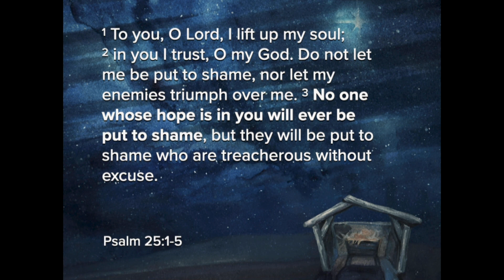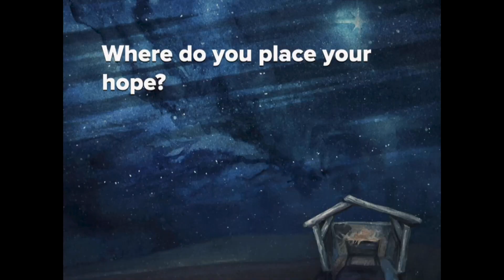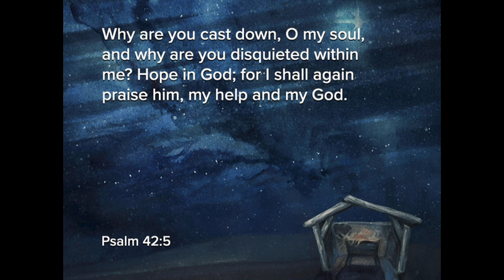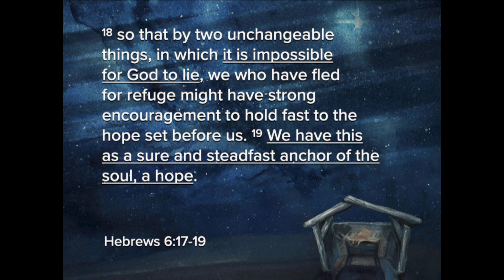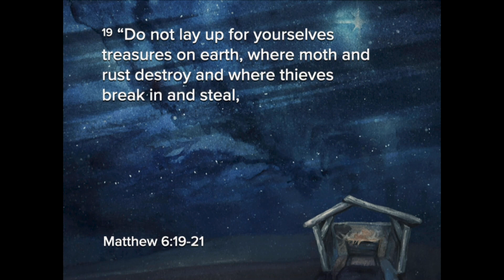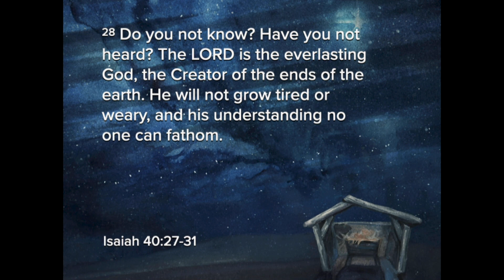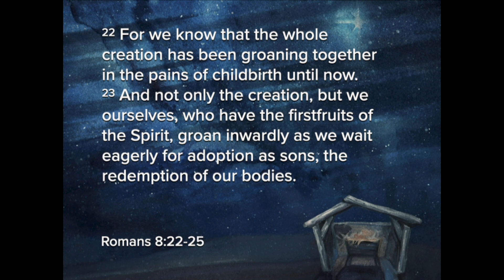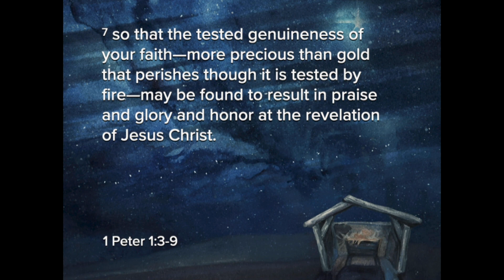Where Do You Place Your Hope? | Pastor Jon Hamilton | Central Assembly